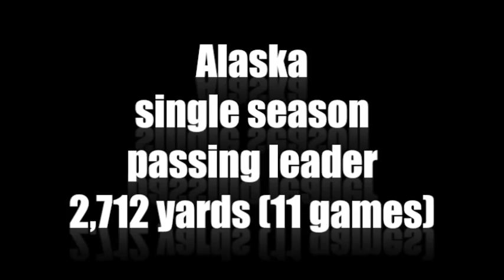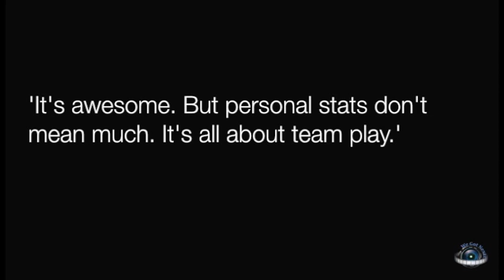CJ Toomer QB Highlight Tape!!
'14 QB CJ Toomer's senior season highlights playing for Service HS in Anchorage, AK.

Was voted 1st Team All-State at quarterback following his senior season where he led the Service Cougars to a Large Schools Division state runner-up finish.

Senior Season stats (2013)

2013 COMP-ATT (%)-YDs:   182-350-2,714 yards (52% comp rate)
2013 TDs-INTs:   30 passing TDs -- 14 INT 2013 YARDS PER ATTEMPT:     avg. 14.9 Yards per attempt
2013 CARRIES-YDs (AVG.)-TDs: 84-224 avg 2.6 yds per carry   7 rushing TD's
2013 RECEPTIONS-YDs (AVG.)-TDs: 0
2013 PUNTS-AVG.:   avg. 34. Yds  50 punts for a total of 1,735 yards
2013 TEAM POINTS PER GAME:   38.9
2013 TEAM TOTAL PASSING YARDS ALLOWED PER GAME:
2013 Team record/results (to date): 8-3, Runner up in State Championship

Beat: FCR
Producer: K-Drama
Kdramamusic.com